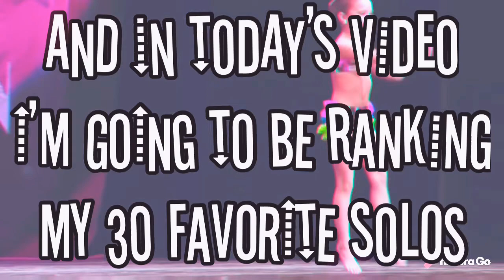My 30 favorite solos ranked